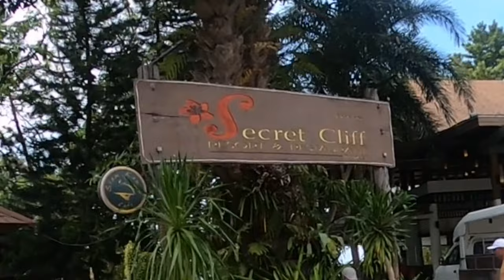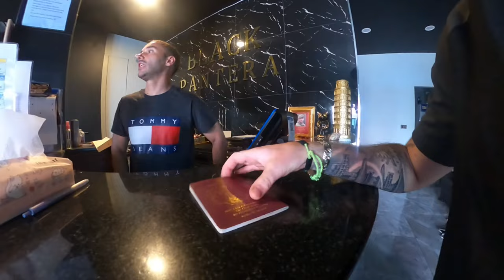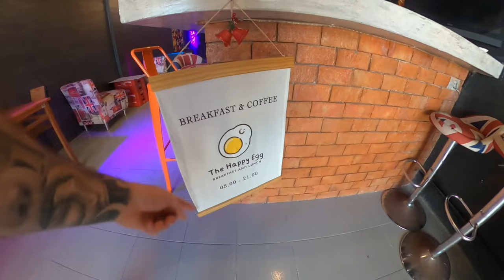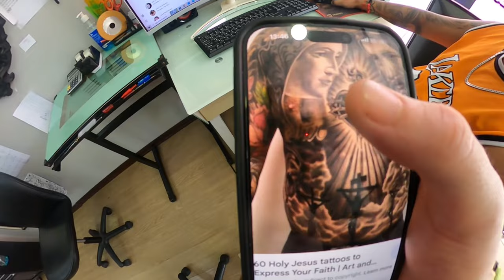ARRIVING BACK HOME IN THAILAND! 🇹🇭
Hello guys and welcome back to the channel for another solo travel where I head back to one of my most favourite places…

Thailand! 👊🏼🇹🇭🫶

Join me on my crazy adventure where I show you the ins and outs of this breathtaking and extraordinary place, where I meet some of the coolest and nicest people on the planet and get up to my usual mischief. 🤗🤣❤️

Just want to give a quick shoutout to my video editor! You know who you are bro🫂 big thanks to you for helping me make this magic happen 🙏🏻

And once again a massive shoutout to you guys that watch and support my stuff, the love is so real and I am so appreciative of each and every one of you! 💕